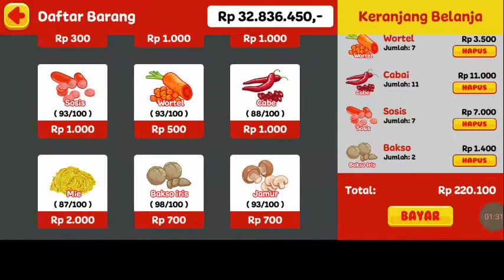Nasgor Surabaya Laris Manis | Game Warung Nasi Goreng